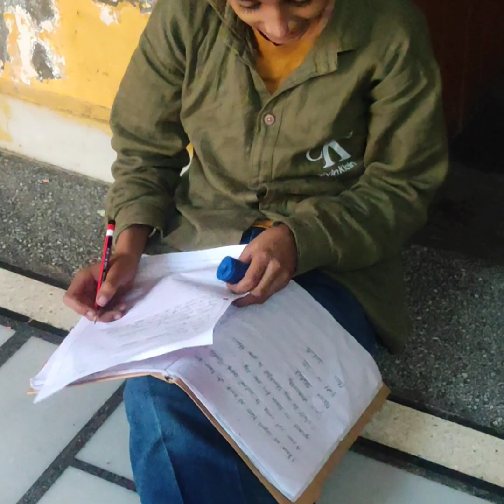अक्षत ब्लॉग#अक्षत आज कहां पर गया क्यों स्कूल की छुट्टी मारीhappyness